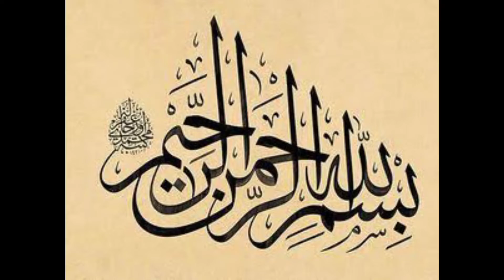How to Store Tomatoes For Long Time | Tomatoes Store For Months | Best Way to Save Tomatoes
how how to store tomato | how to store fresh tomatoes| best way to store tomato| preserve tomatoes|how to store tomatoes for long time| store tomatoes for long term|store tomatoes in freezer|how to store tomato puree| tomato growth| tomato juice| tomato recipe| tomato chutney| tomato sauce|tomato powder| tomato ketchup| tomato seeds| tamatar ko store Karne Ka Tarika| tamatar sev Karne Ka Tarika| tamatar ko lambe arse tak mahfuj Karne Ka Tarika